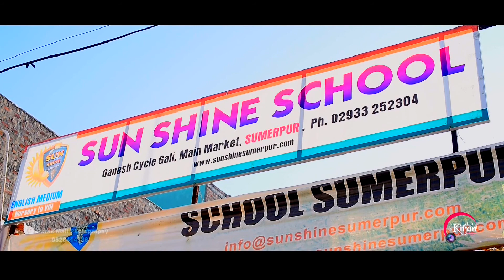Sun sine school sumerpur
Paras Mali